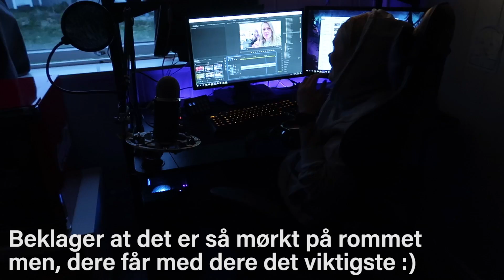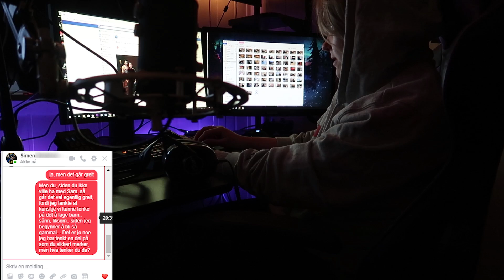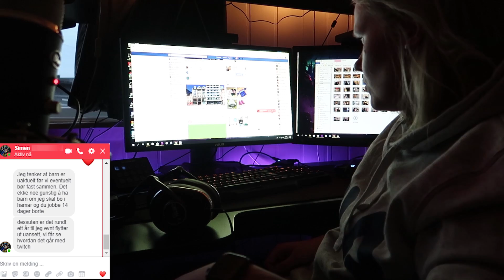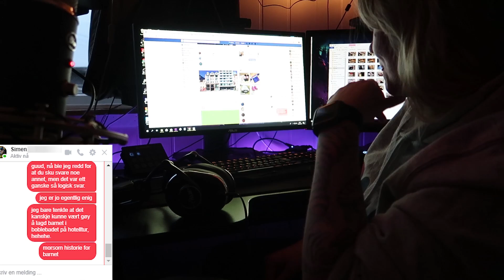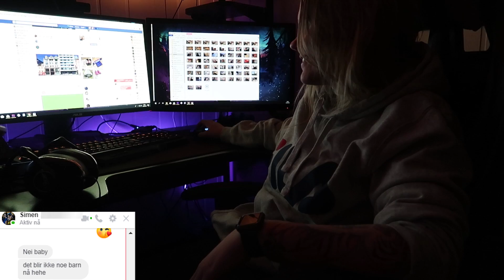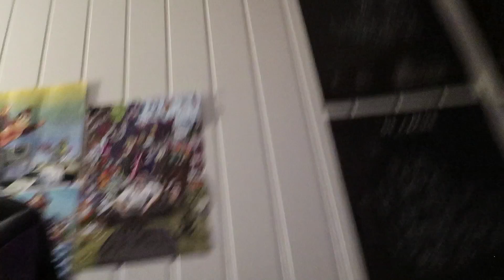Må si JA til alt i 12 timer!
haha, guudameg..denne videoen var både klein og morro å spelle inn.

Vil dere ha en del 2? skrik gjerne ut :)

Betina Reine
Postboks 19
3199 Borre